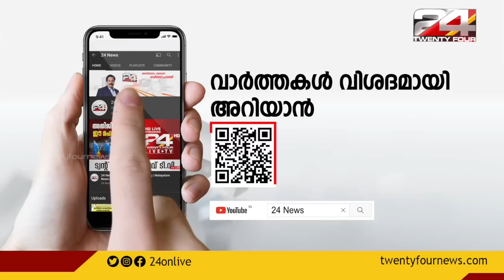രണ്‍ജീത്ത് വധക്കേസ്; എസ്ഡിപിഐ പഞ്ചായത്തംഗം കസ്റ്റഡിയില്‍